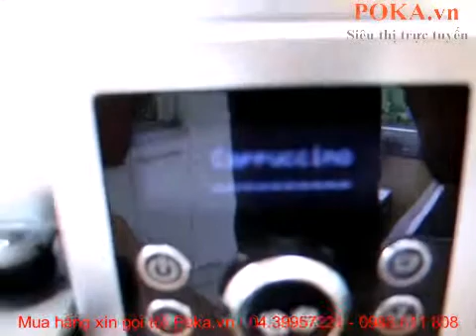Máy pha cà phê tự động DeLonghi ECAM 23.450.S